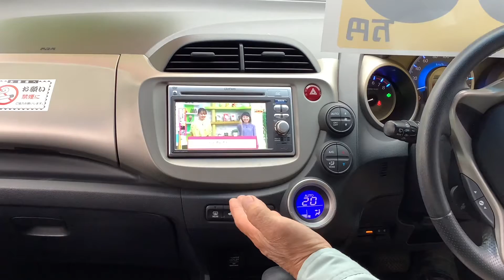大分市 森町 車の修理•車検なら安心の別保自動車へ ホンダフィットHVの紹介 860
車検は1日２台迄受付の丁寧な整備が特徴です。
               〜安全で快適なカーライフを〜
100円レンタカー大分森町店